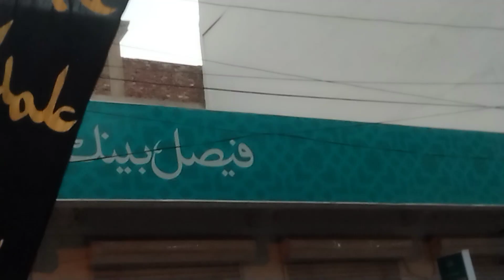10th Muharram Ashura